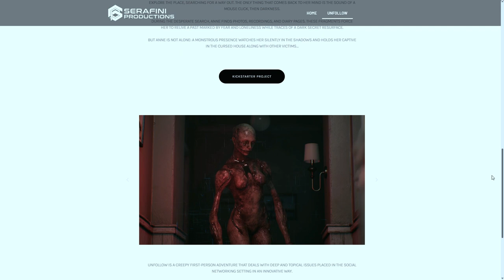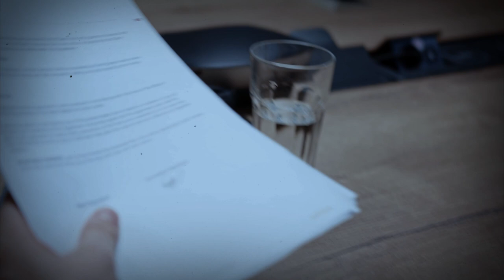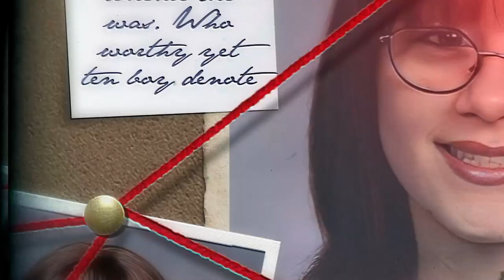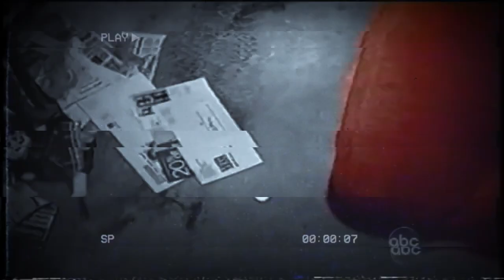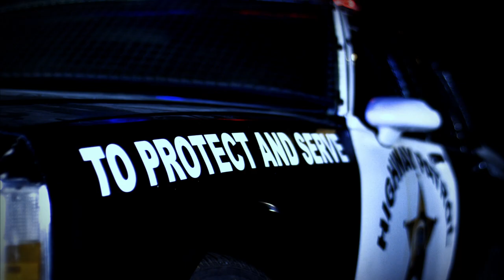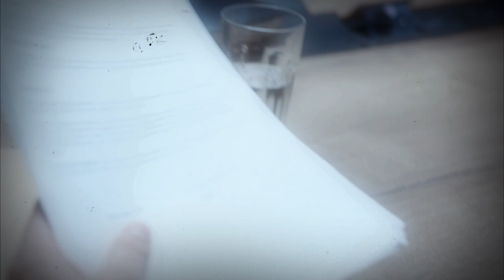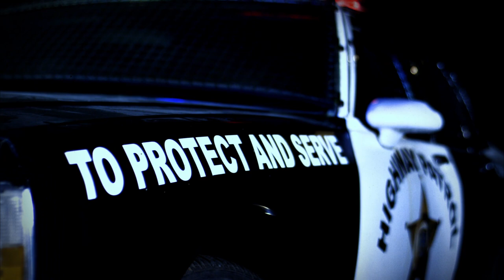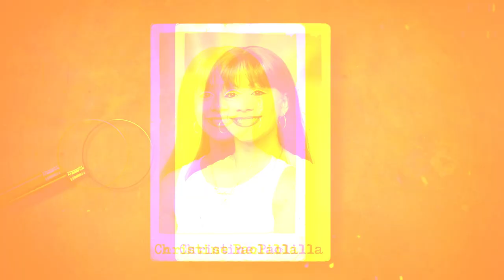Da reginetta di bellezza a killer spietata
Dopo un'infanzia difficile Christine trova finalmente delle amiche e viene accettata. Ma le cose sono destinate a cambiare...

Link per scaricare la Beta DEMO del mio gioco, UNFOLLOW